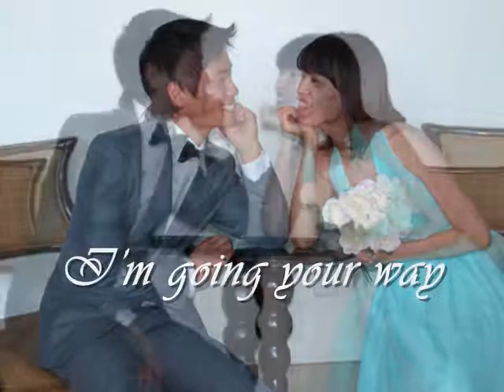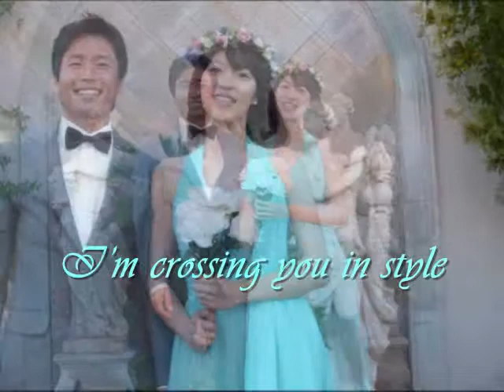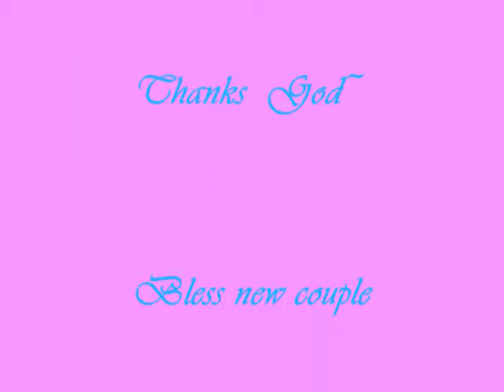"Moon river" 친구 Thanks Youtube for beautiful music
Thanks God!!! Watch two drifters,hukleberry friends,  lead,  take care of them  and give Your wisdom. ^_^